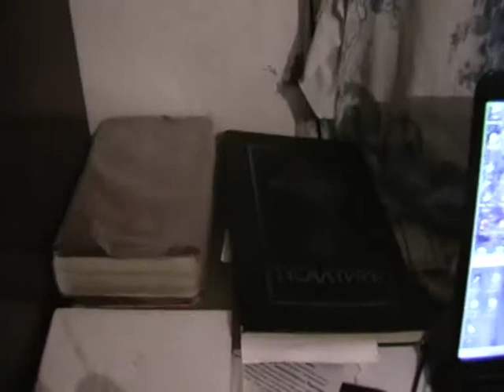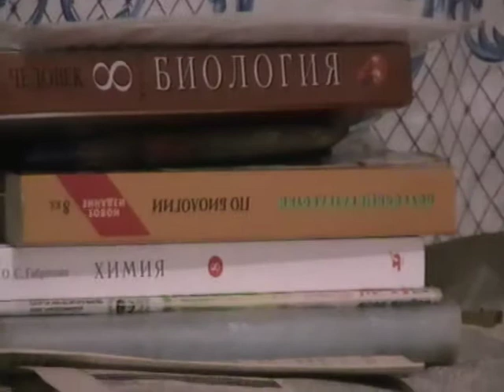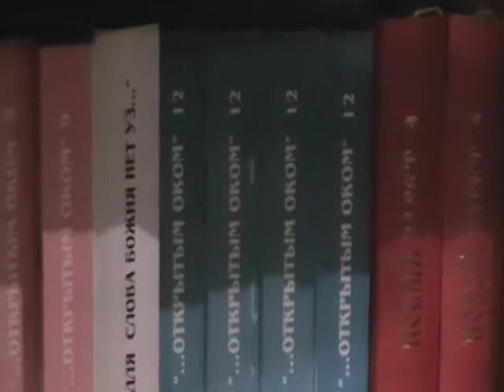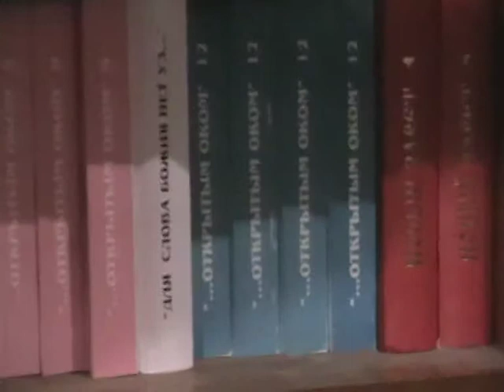Евангелие от Матфея Мф.4:11- Мф.5:1 с толкованием блаженного Феофилакта